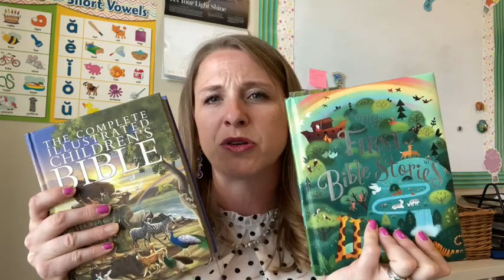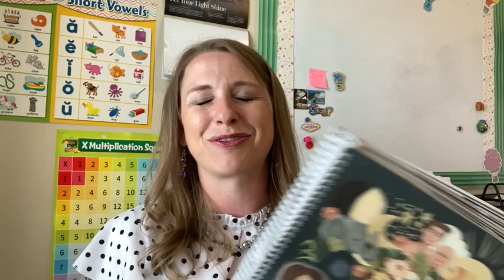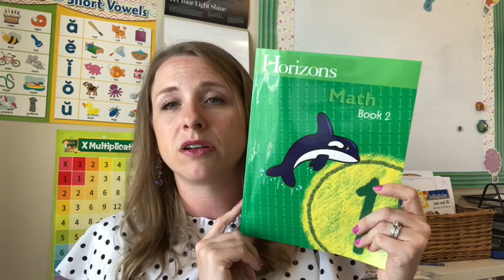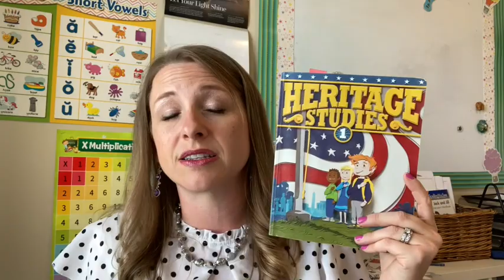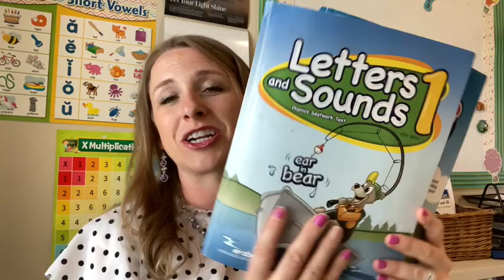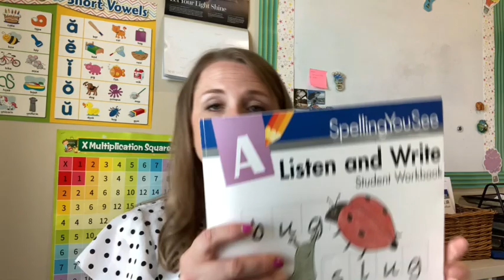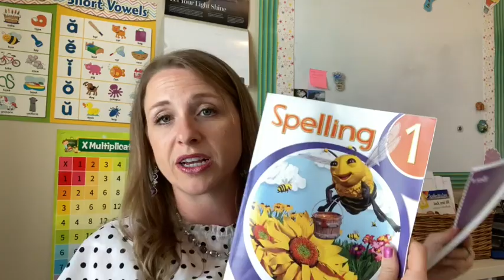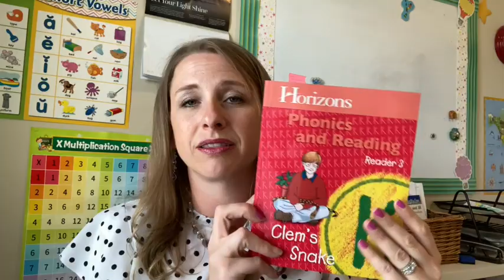1st Grade Homeschool End of Year Curriculum Chat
In this video I talk all about the curriculum we ended our school year with and how I liked it. Watch my start of the school year video to see how different we ended up.

Products we used:
Abeka Language & Letters & Sounds
BJU Press Heritage Studies 1
Spelling You See A
Horizons Math 1

I am a mother of three; just doing my best to raise Godly children and find joy doing it.  I am a busy wife as I strive to make intentional parenting my goal while making my relationship with my husband my priority.  My passion is teaching and I find myself hoarding most teaching/office supplies in my closets.  I am the creator of the Preschool With Me, distance learning preschool program.  I love to teach the Gospel of Jesus Christ, my kiddos, and History. All my other interests can fit nicely into one word: Pinterest. I love baking, decorating, dreaming, making, free fun printables, motivational quotes, tips, tricks, and ideas by the millions.  Lastly, I have an unwavering testimony of Jesus Christ and base my entire life around His Gospel; The Church of Jesus Christ of Latter Day Saints.  This channel is dedicated first to my husband who is my better half and to my mother who inspired it all.